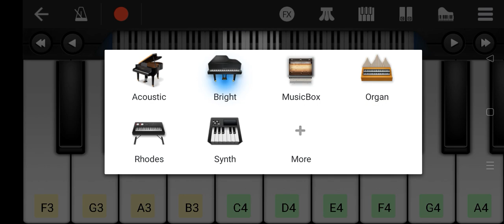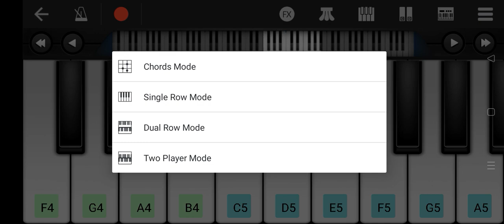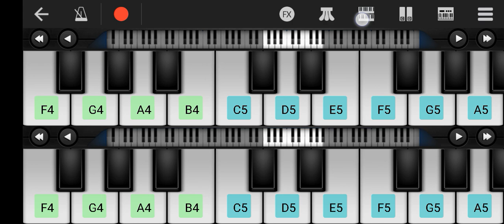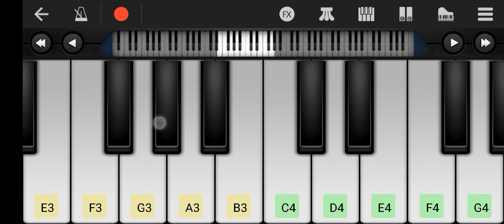( KAHO NA PYAAR HAI ). Music by Nitys piano 🎹🎹🎶🎶.